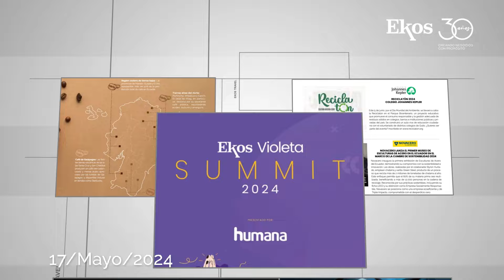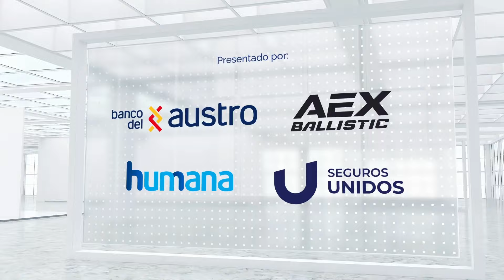Conoce las giras musicales de mayor recaudación en 2023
00:19 Ecuador y Colombia firmaron un contrato de transporte de crudo por 3 años.
00:37 SU PYMES brinda coberturas múltiples a pequeños y medianos negocios.
01:00 David Betancourt, de Pintulac, habló sobre sostenibilidad y más.
01:31 La edición de mayo de Ekos Travel y Bienestar trae nuevos temas de interés.
01:51 Las giras musicales de mayor recaudación en 2023 facturaron millones.

EkosToday - Viernes, 17 de mayo de 2024